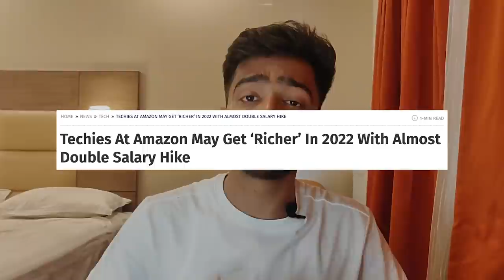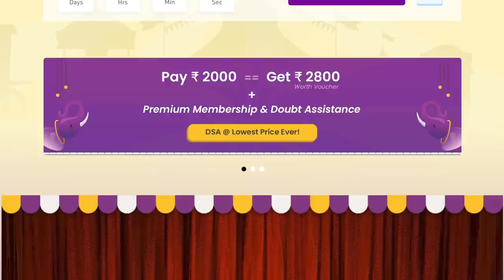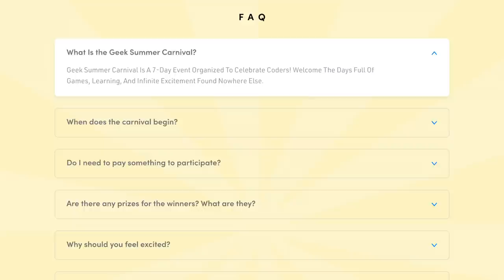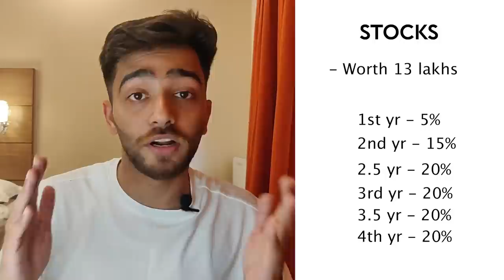Amazon's New SDE-1 Salary 🤯 Breakdown! (CTC vs In-Hand)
In this video, I have discussed Amazon's new salary of 45.5 LPA for SDE-1 freshers. I have explained the detailed breakdown of this CTC and how much in-hand salary you're going to get if you get placed at Amazon as an SDE-1. All the components of the CTC like Base salary, Joining bonus, Relocation bonus, Stocks (RSUs), and other benefits have been mentioned.

Get 20 percent discount on any Coding Ninjas course using this